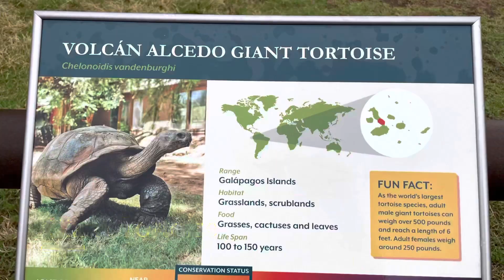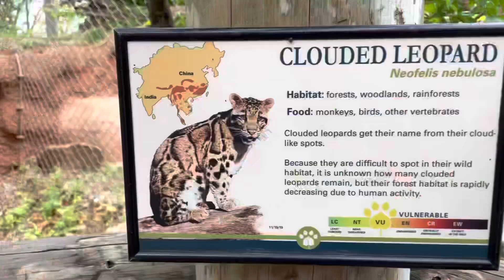Oklahoma City Zoo | USA